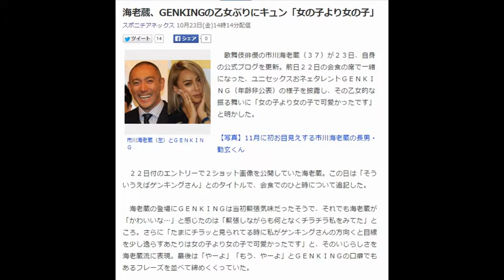海老蔵、GENKINGの乙女ぶりにキュン「女の子より女の子」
市川海老蔵（左）とＧＥＮＫＩＮＧ
　歌舞伎俳優の市川海老蔵（３７）が２３日、自身の公式ブログを更新。前日２２日の会食の席で一緒になった、ユニセックスおネェタレントＧＥＮＫＩＮＧ（年齢非公表）の様子を披露し、その乙女的な振る舞いに「女の子より女の子で可愛かったです」と明かした。

【写真】11月に初お目見えする市川海老蔵の長男・勧玄くん

　２２日付のエントリーで２ショット画像を公開していた海老蔵。この日は「そういうえばゲンキングさん」とのタイトルで、会食でのひと時について追記した。

　海老蔵の登場にＧＥＮＫＩＮＧは当初緊張気味だったそうで、それでも海老蔵が「かわいいな…」と感じたのは「緊張しながらも何となくチラチラ私をみてた」ところ。さらに「たまにチラッと見られてる時に私がゲンキングさんの方向くと目線を少し逸らすあたりは女の子より女の子で可愛かったです」と、そのいじらしさを海老蔵流に表現。最後は「やーよ」「もう、やーよ」とＧＥＮＫＩＮＧの口癖でもあるフレーズを並べて締めくくっていた。　引用：Yahooニュース